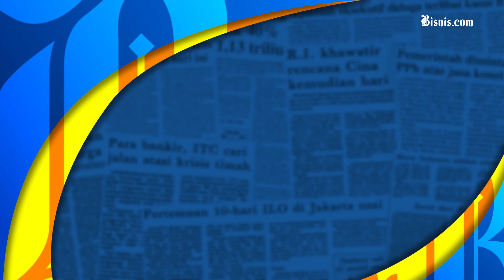Ketua KPK Firli Bahuri Bakal Dipanggil Paksa Ombudsman, Ada Apa?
Ombudsman meminta Ketua KPK Firli Bahuri memenuhi undangan untuk mengklarifikasi dugaan maladministrasi dalam kasus pencoretan Direktur Penyidikan Brigjen Pol Endar Priantoro.